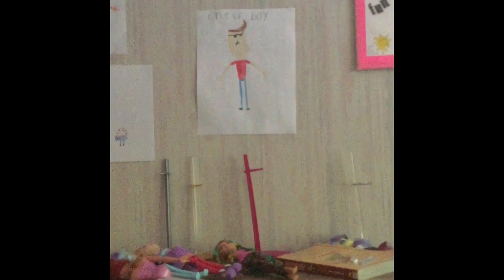S1 e2 Bret Betsy fails the 2 mile race/grounded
Woohoo! Bret Betsy gets grounded series is going on. I’m so happy!

I got that idea from a classic caillou gets grounded series.